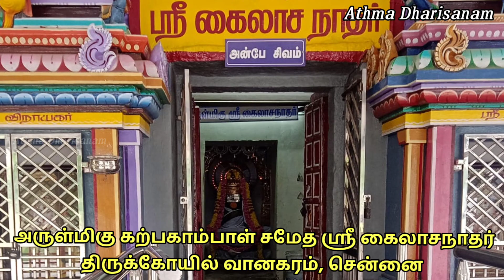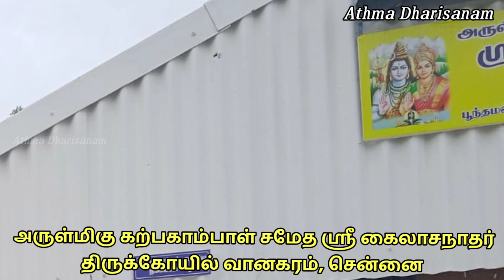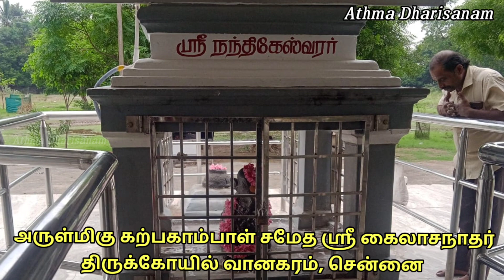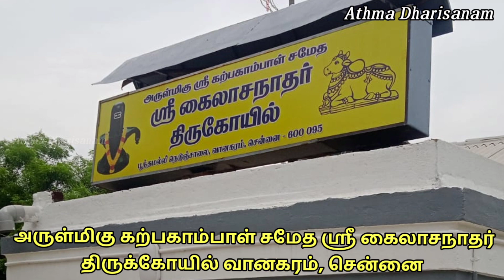அருள்மிகு கற்பகாம்பாள் சமேத ஸ்ரீ கைலாசநாதர் திருக்கோயில் வானகரம் சென்னை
சென்னை கோயம்பேட்டில் இருந்து பூந்தமல்லி செல்லும் தேசிய தெடுச்சாலையில்  அமைந்துள்ளது.  இக்கோயில் 1300 வருடம் பழமையான கோவில் என்று கூறப்படுகிறது. வானர சேனை இங்கு தங்கியதால் இவ்வூர் வானகரம் என்ற பெயர் பெற்றது. கோயம்பேடு தலம் இராமருடைய புதல்வர்களாகிய

லவன், குசன் என்ற இரு இராமபுத்திரர்கள் பூஜை செய்த இடம். தன் மைந்தர்களை சந்திக்க இராமன் இவ்வூர் வழியாக செல்லும் போது தன் வானர சேனைகளை இவ்விடத்தில் தங்க வைத்து சென்றார். அந்த வானரங்கள் இங்கு சிவனை பூஜித்ததால் வானரநகரம், வானகரம் என்று இவ்வூர் அழைக்கப் படுகிறது. இதை அடுத்த அடர்ந்த வனப்பகுதியில் ராமர் பாதை தெரியாமல் சிவனை பூஜித்ததால் அங்கே சிவன் அழகான. மதுரமான வாயில் ஒன்றை காண்பித்து இவ்வழி சென்றால் லவ குசுலர்களை நீ சந்திக்கலாம்.. என்கிறார். அதுவே அடுத்த ஊராகிய மதுரவாயல். சுவாமி மார்கசகாயேஸ்வர் (வழிதுணை நாதர்) என்றழைக்கப்படுகிறார். வானரங்கள் கைலாய ஈசனை நினைத்து பூஜித்ததால் இங்கே கைலாசநாதர் என்றும், தேவலோக கற்பக விருட்சத்தை போல் நினைத்ததை அருள்வதால் அம்பாள் கற்பகாம்பாள் என்றும் அழைக்கப்படுகிறாள்.

மூலவர் கைலாயநாதர் கிழக்கு நோக்கி உள்ளார் -கோவிலின் வாசல் கிழக்கு நோக்கி உள்ளது. கோபுரம் கிடையாது. குடமுழுக்கு திருப்பணி 100 ஆண்டுகள்

நடக்காமால் இருந்தது.

ஒரு கால பூஜை தான் நடக்கிறது இக்கோயில் இந்து அரநிலைதுறை கட்டுப்பாட்டில் அமைந்துள்ளது.

கோவிலை சுற்றி 10 ஏக்கர் இடம் வெருமையாக உள்ளது

திருக்கோவிலில் மூலவர் கைலாசநாதர், அம்மன் கற்பகாம்பாள், நந்தி கேஸ்வரர், பழமையான பல்லவர் காலத்து கைலாய கணபதி போன்ற மூர்த்தங்கள். அமைக்கப்பட்டுள்ளன.

இக்கோயிலின் விருட்சம் மகா வில்வ மரம் ஆகும். தல தீர்த்தம் கைலாய தீர்த்தம் (கிணறு )

பழமையான கைலாய கிணறு விநாயகர், முருகன் சன்னதிகள் அமைந்துள்ளது. மூர்த்தங்கள் வைக்காமல், படங்களை வைத்து தற்போது பூஜிக்கப்படுகின்றன.

இக்கோயிலின் விசேஷங்கள் - மாத பிரதோஷம், நவராத்திரி, அண்ணாபிஷேகம். சிவராத்திரி, கார்த்திகையில் ஐந்து சோம வாரமும். சங்கா பிஷேகம் நடக்கிறது.

தைரியம் இழந்தவர்கள், உடல்நலம் பாதிக்கப்பட்டவர்கள், மிகுந்த மனவேதனை உள்ளவர்கள், இராம பிரானுக்கு அனுமன் எப்படி மன வேதனனயைஇ தீர்த்தாரோ அதே போல் இத்தலத்தில் வானரங்களால் பூஜிக்கப்பட்ட  கைலாசநாதரை வணங்குவோர்க்கு இராம பிரானை போல் மனவேதனை  தீர்ந்து சகல நன்மைகள் உண்டாகும்.